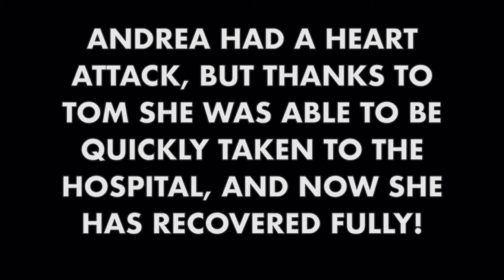Tom To The Rescue